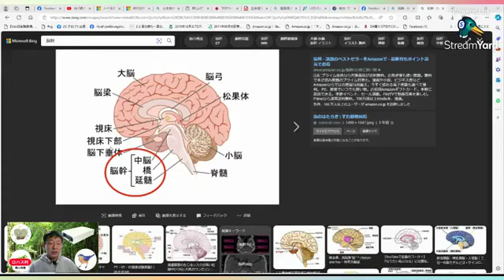【ライブ】超高周波音の魔法！USD-Colorで聴く、究極のリラックス自然音の超高解像度体験‼️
USD-Colorは、音楽や自然音を美しい高解像度で楽しめるポータブルオーディオデバイスです。小型で持ち運びやすく、パステルカラーのデザインはどんな場所にも馴染みます。超高周波音を活用し、心身ともに機能アップしたり、虫や鳥や自然の生命信号を聞くことでご自身の生命力をアップできます。
◆「USD-Color」の詳細はコチラ